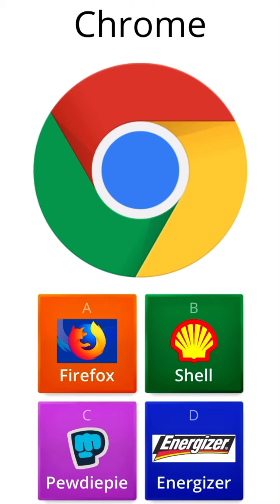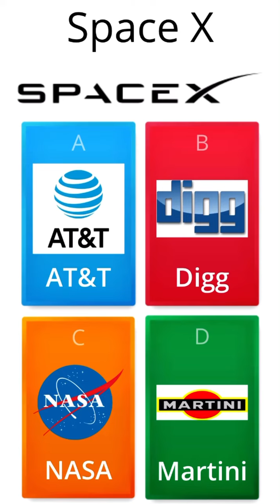Logo Game Part 2